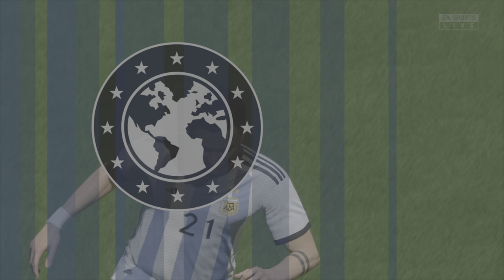EA SPORTS Prediction of FIFA World Cup Qatar Winner on FIFA 23 | PS5 Gameplay 4K [HDR 60fps]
Argentina vs Brazil - Qatar World Cup Final 2022 | FIFA 23 PS5 Gameplay 4k HDR 60fps

Watch the FIFA 23 Match between Brazil & Argentina in Full HD featuring Messi, Neymar & More.

FIFA 23, FIFA 22, FIFA 21
EA SPORTS FC Launch
The last FIFA
Best of FIFA 23
FIFA 23 Best Goals
FIFA 23 Celebration